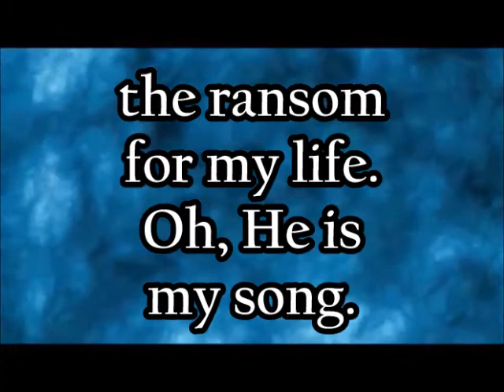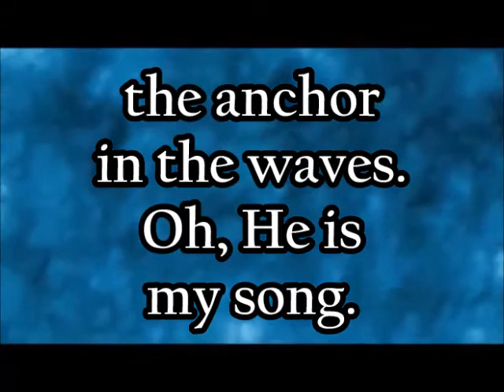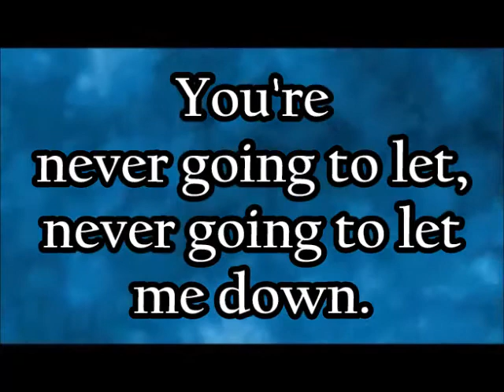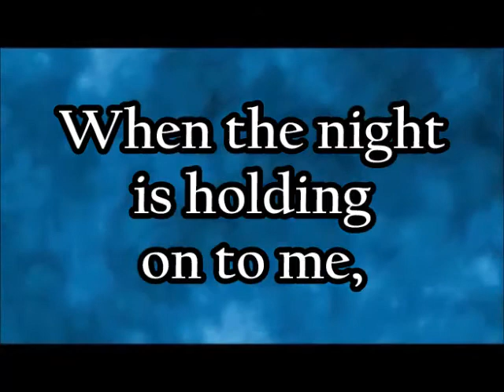King of My Heart